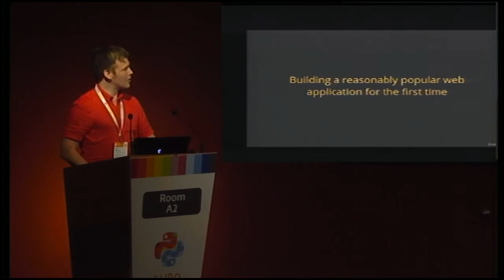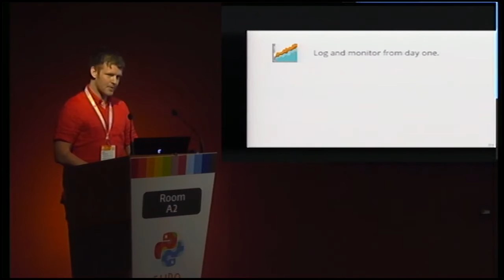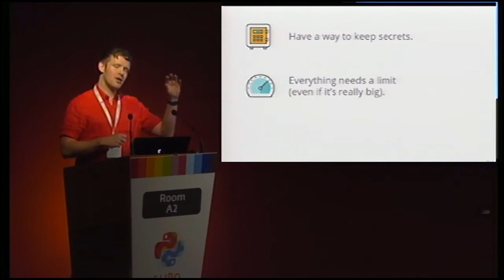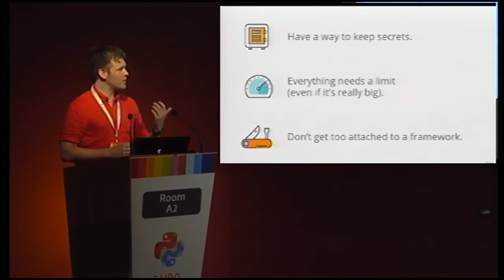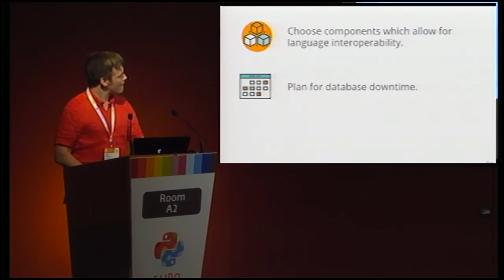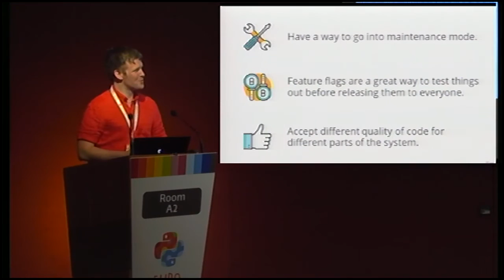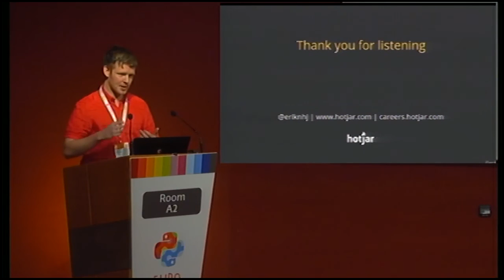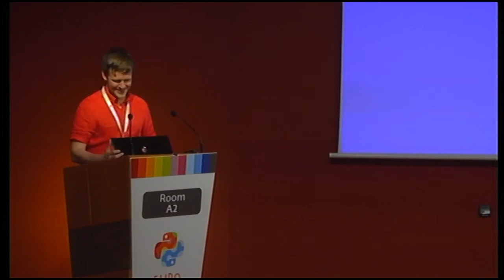Erik Näslund - Building a reasonably popular web application for the first time.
These are the lessons learned when scaling a SaaS web application
which grew much faster than any one us could have ever expected.

 - Log and monitor from day one.
 - Things will fail, be sure you know when they do.
 - Choose components which allow language interoperability.
 - Horizontally scalable everything.
 - Plan for database downtime.
 - Have a way to share settings between backend and frontend.
 - Have a way to enter maintenance mode.
 - And more...

My name is Erik Näslund - I’m the co-founder and Head of Engineering at Hotjar.

I'd love to share the lessons learned when scaling a SaaS web
application which grew much faster than any one us could have ever
expected.

Words like “big” and “popular” carry very little meaning, so let me
define how big Hotjar is right now using some numbers.

We onboard about 500 new users on a daily basis.
We process around 250 000 API requests every minute.
Our CDN delivers about 10 TB of data per day.
We have roughly 3 TB of data in our primary data store (PostgreSQL),
another 1 TB in our Elasticsearch cluster, and a LOT more on Amazon
S3.

These are the key things we wish we knew when we started. They would
have made our life so much easier!

 - Have a way to profile your API calls.
 - Have a way to keep secrets.
 - Everything needs a limit (even if it's really big).
 -  Be wary of hitting data type limits.
 - Don't get too attached to a framework.
 - Horizontally scalable everything.
 - Features are a great way to test things out before launching them
to the public.
 - Have a way to share settings between back end and front end.
 - Require different quality of code for different parts of your application.